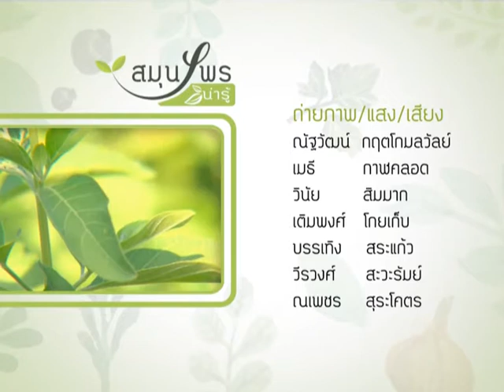หญ้ารีแพร์ สาว 2000 ปี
รายการสมุนไพรน่ารู้ ศึกษาภูมิปัญญาไทย